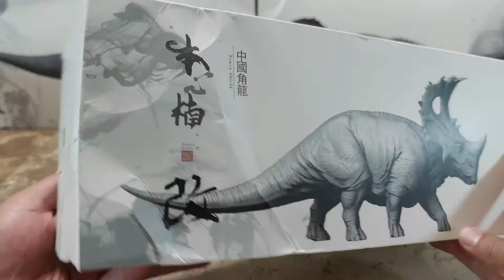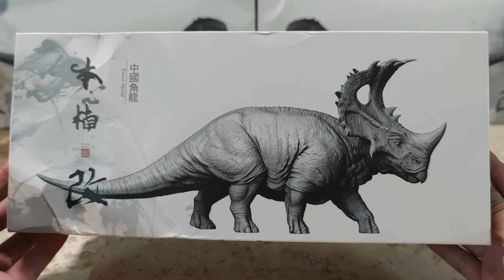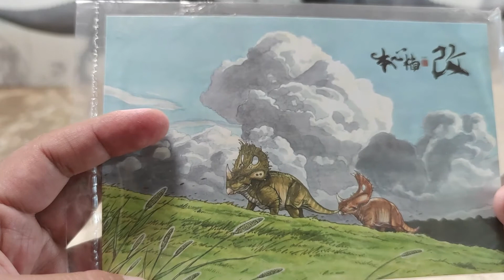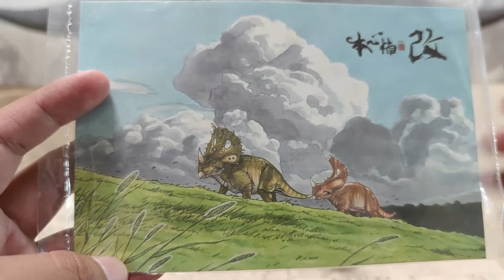Sinoceratops TOWERSHIELD Verde | Nanmu Studio | Unboxing Reseña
Dinos & Aliens te presenta el Unboxing y Reseña del Sinoceratops o Towershield color verde de la marca Nanmu Studio,